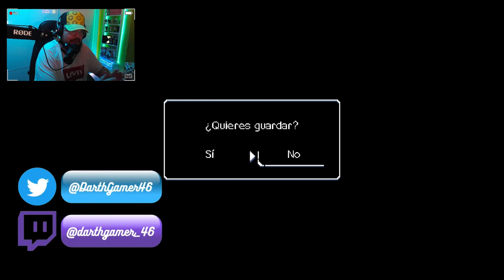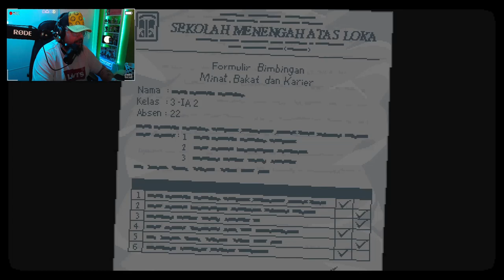A Space for the Unbound #6: ¡Protesto, señoría!